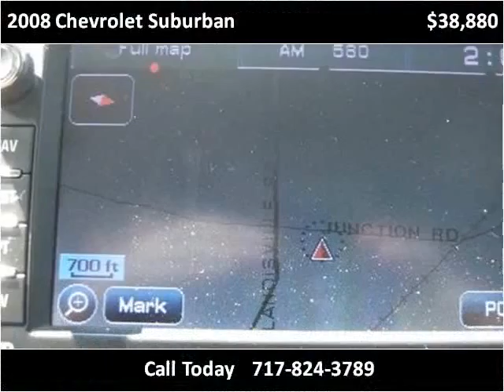2008 Chevrolet Suburban Used Cars Lancaster PA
This 2008 Chevrolet Suburban is available from Auto Connection of Lancaster.